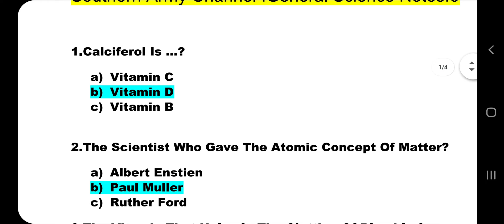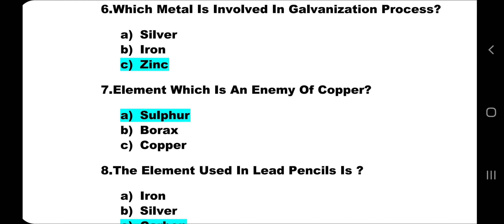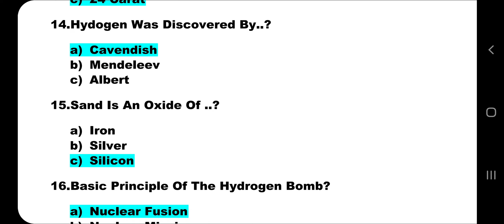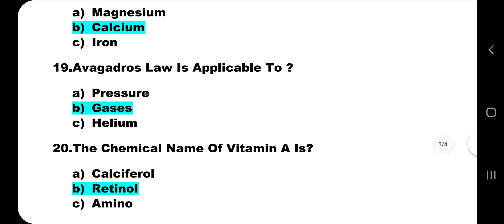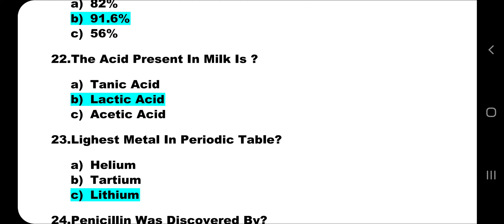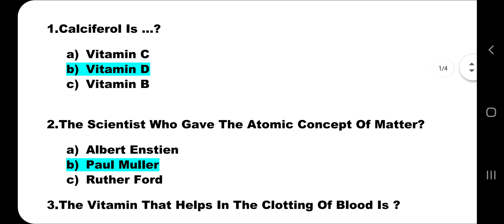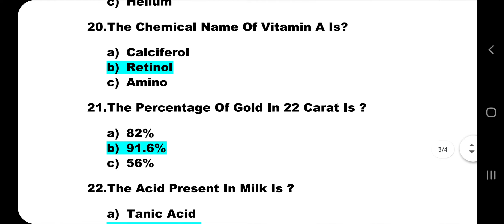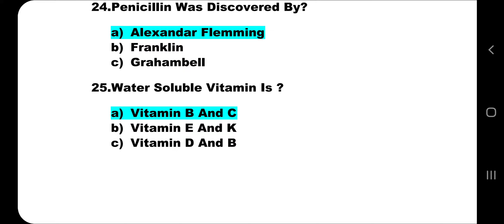Indian army exam important questions in general science in tamil#generalscience#CDS#Airforce#Navy#